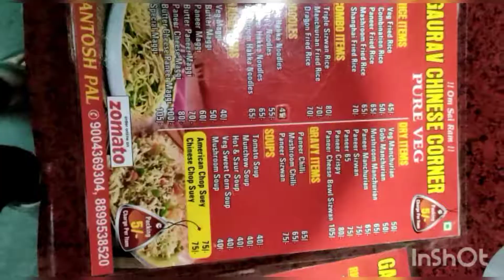BEST HAKKA NOODLES IN AGRA || GAURAV FOOD CORNER || ABEER TARIQ VLOGS || ONLY FOR 50/-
CHINESE FOOD
LOVE TO EAT
DO VISIT
DO SUGGEST ME NEW PLACES